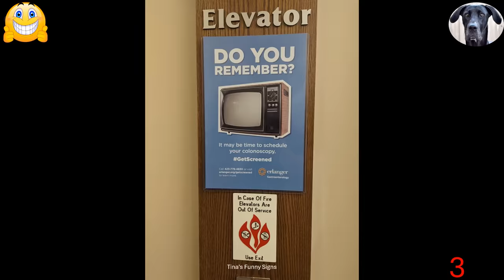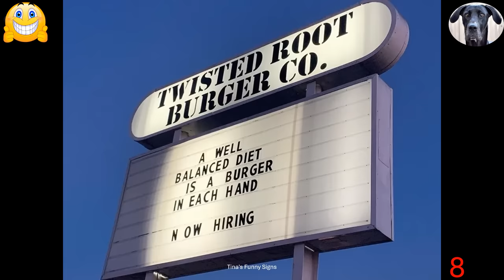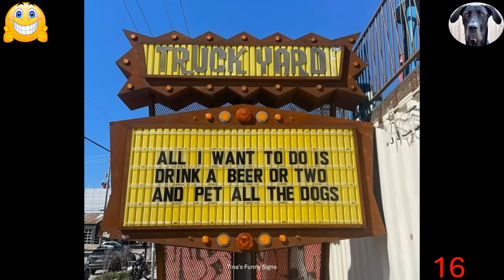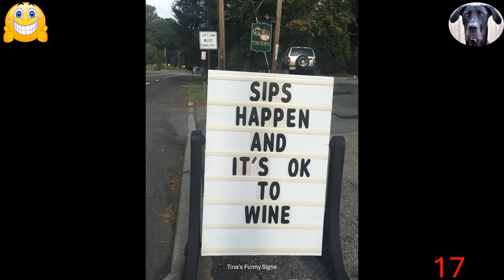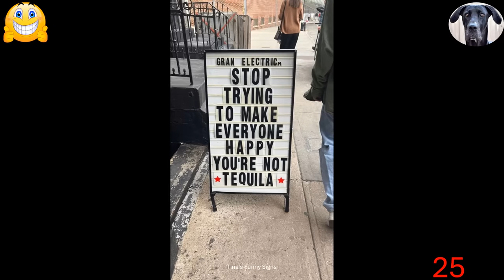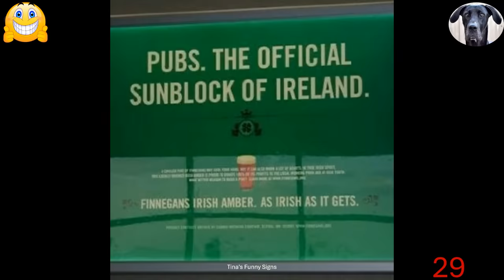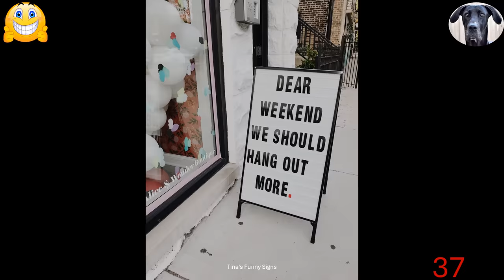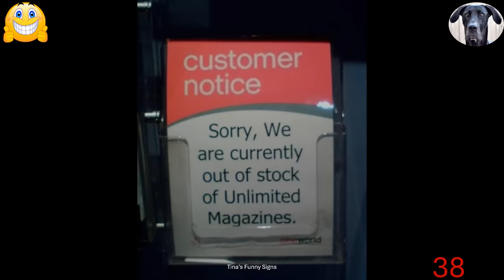Funny & Hilarious Signs From Around The World To Laugh At!! Part 237